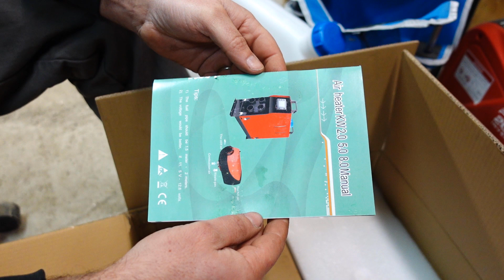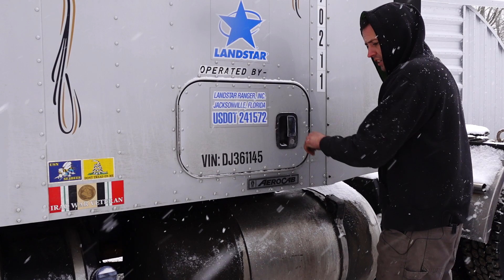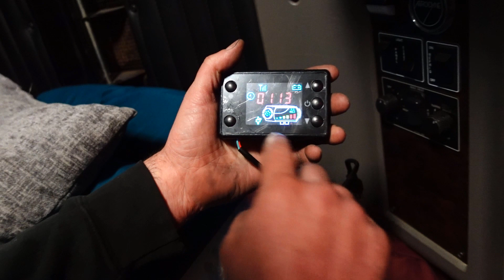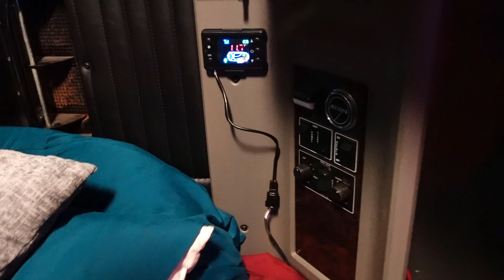Swapping Out & Installing A $125 Bunk Heater (Espar/Webasto Cheap Alternative) For My Kenworth T660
🔥Here is the link to the heater I purchased from Amazon:

In today's video, Ryan swapped out and installed a $125 chinese bunk heater (Espar/Webasto heater cheaper alternatives) from Amazon, plus he made a detailed review of the heater from his own experience.

Business Information:
➔ Diesel Emissions Specialists (service) - Best after-treatment emissions shop to diagnose and repair your diesel emissions system (EGR circuit, DOC, DPF, SCR, and DEF).
➔ DPF Discounter - Shop the largest collection of DPF, DOC, SCR & One Box and other diesel parts at a price you will like!
➔ Polar Fox eAPU - Get the most advanced electric APU powered by Lithium Starting Batteries from Polar Fox Technologies today!

Awesome Products and Services We Recommend:
► Rock Rooster offers the best work boots for you.